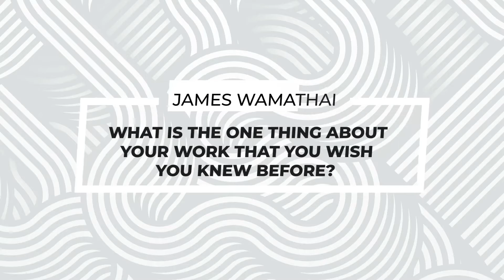ELEZEA | James Wamathai says Content creation is harder than anybody thinks it is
James Wamathai is a digital content creator and digital publisher who has built multiple online platforms in Kenya. he's also the co founder of The Bloggers Association of Kenya.

He tells us about content creation and why tumbukiza is the food of the gods.